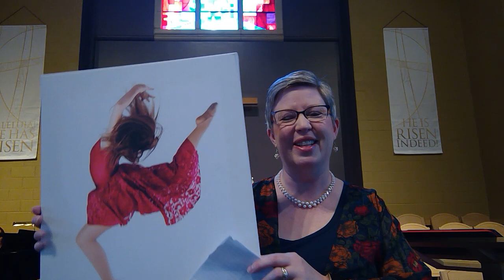1First UMC 06-07-20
Join us for the SUNDAY MORNING worship on Sunday, June 7.

Accompanists, Denene & Tim Owens
"You are Mine" & "We are Called"

Scripture:  Genesis 37:1-11, 19-27
Series:  What Would "J" Do?! / JOSEPH